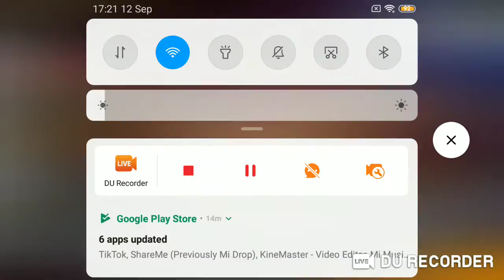My Live stream with DU Recorder